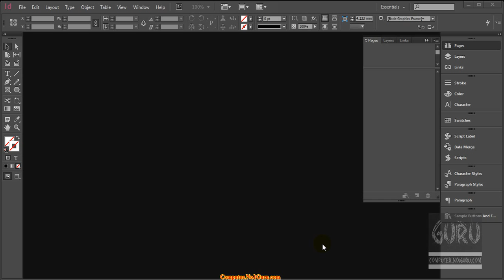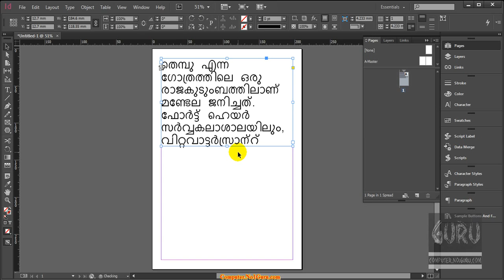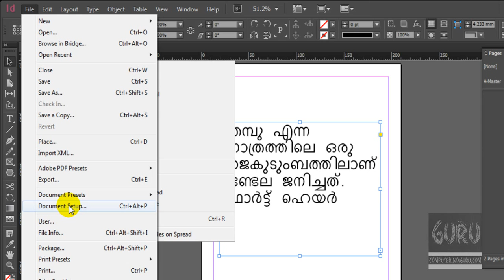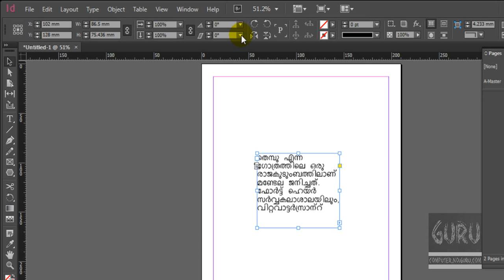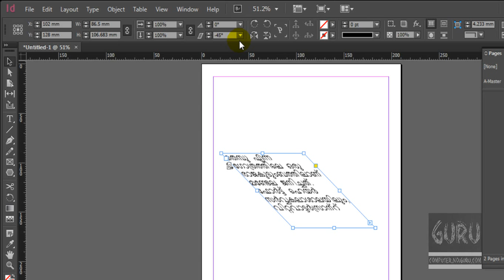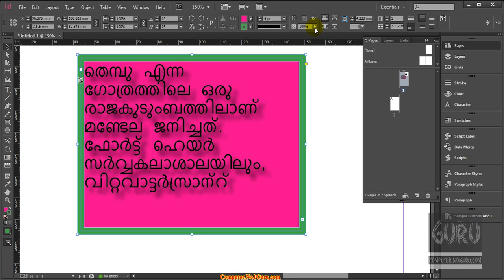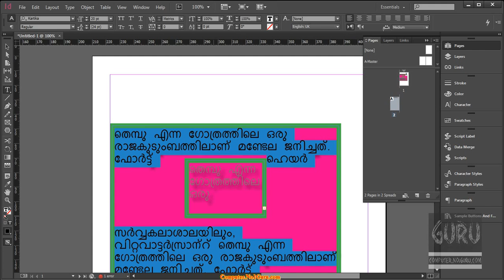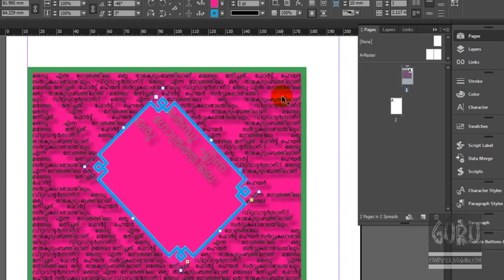Adobe InDesign CC Tutorial Lesson 2 Malayalam പാഠം രണ്ട് -How to Control Move Tool?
അഡോബി ഇൻഡിസൈൻ ട്യൂട്ടോറിയൽ പാഠം 2 -  InDesign CC ൽ എങ്ങനെ മൂവ് ടൂളും അനുബന്ധ ഉപകരണങ്ങളും ഉപയോഗിക്കാം?